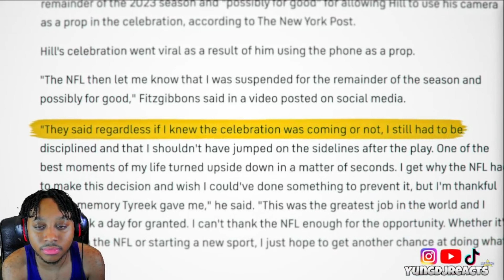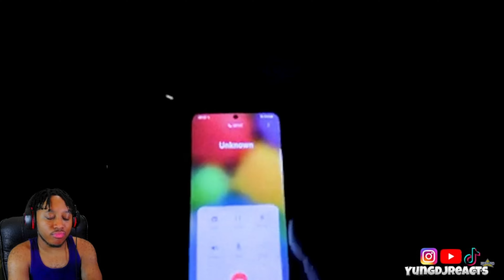1 in a Trillion NFL Moments..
Thank you guys for watching, shout out to @REBOUNDFootball for the video.